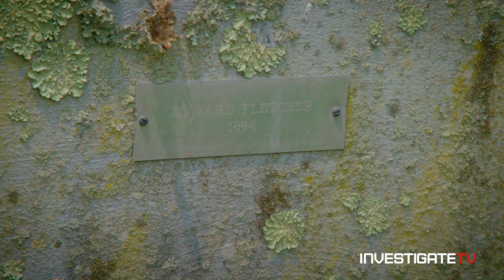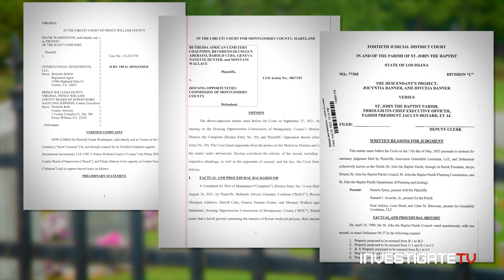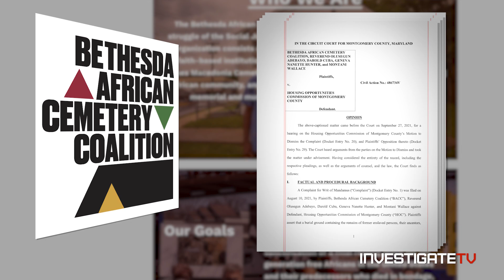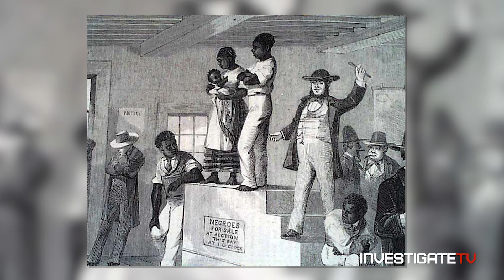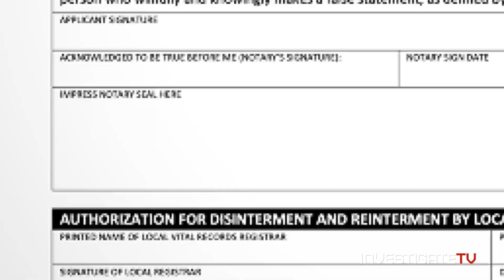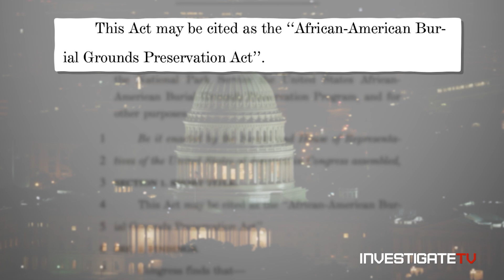Sacred Ground Part 1